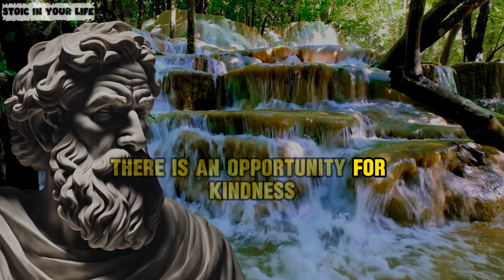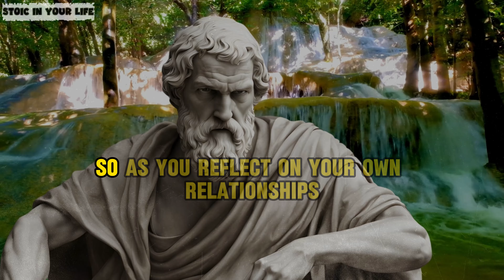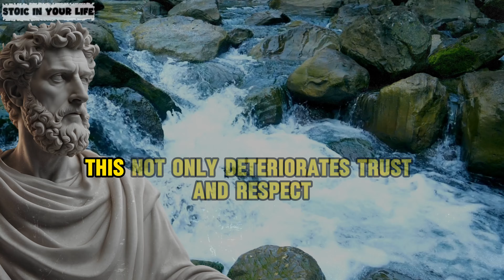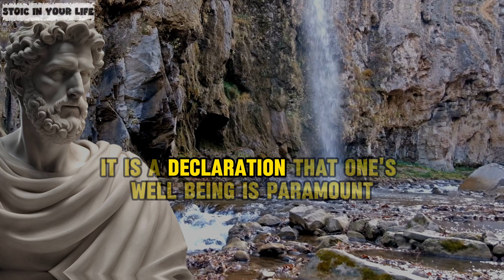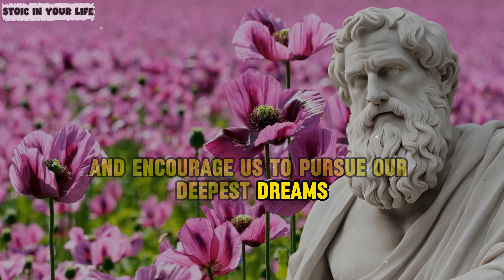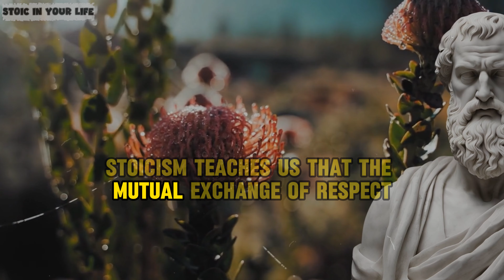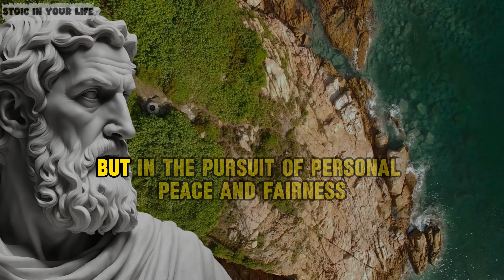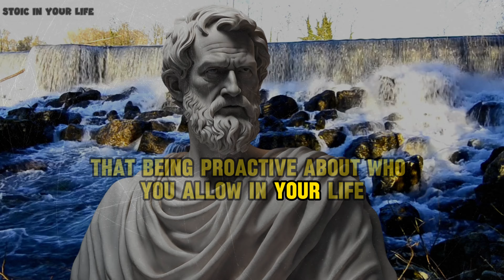12 STOIC SIGNS that YOU should CUT all contact with someone | STOICISM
12 STOIC SIGNS that YOU should CUT all contact with someone | STOICISM.
In this insightful video, we explore 12 Stoic signs that indicate you should cut all contact with someone, based on timeless Stoic teachings. Understanding these stoic principles will help you apply Stoicism today for a more peaceful and resilient life. We delve into essential stoic lessons and practical advice that highlight the importance of surrounding yourself with positive influences. Learn how stoic signs can guide your decisions and strengthen your relationships. Don't miss these 12 stoic techniques that will transform your approach to personal connections.

TIMESTAMPS:
00:00 DON'T SKIP - 12 STOIC SIGNS that YOU should CUT all contact with someone | STOICISM
01:14 Stoic techniques one: Persistent disrespect.
04:38 Stoic signs two: Adverse impacts on mental well-being.
07:53 Stoic techniques three: Incompatible values.
11:10 Stoic signs four: Persistent exhaustion.
13:35 Number five: Liberating ourselves from toxic relationships.
17:07 Number six: Lack of trust.
19:48 Number seven: Despite mistreatment.
22:09 Number eight: Lack of development and collaboration.
25:14 Number nine: Constant self-centeredness.
28:20 Number ten: Harmful dialogue.
31:30 Number eleven: Neglect of personal requirements.
33:52 Number twelve: Lack of shared responsibility.
37:12 Number thirteen: Persistent overstepping of limits.
39:46 Number fourteen: Unreciprocated Actions.
42:42 CONCLUSION: 12 STOIC SIGNS that YOU should CUT all contact with someone | STOICISM